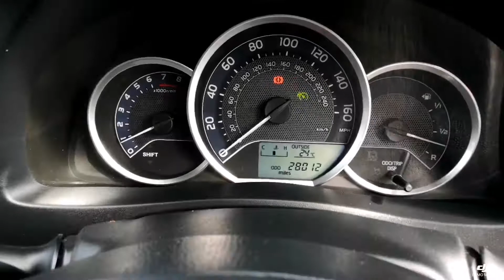Think Cars - Toyota Auris HG15NYH